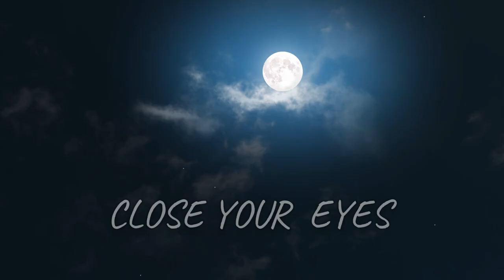🌌 EGYPTIAN music with sounds of CRICKETS to come out in ASTRAL 🌌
Do you like the Egyptian culture and its wonderful music? Well, this is the right place to move to this extraordinary civilization.